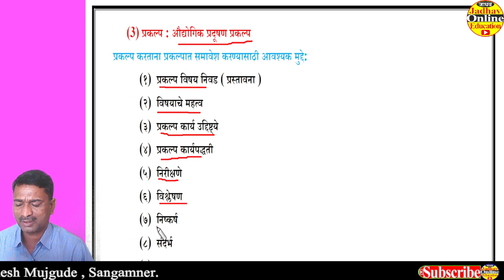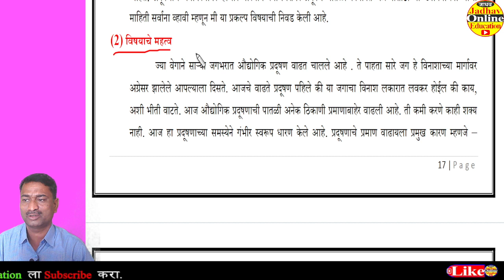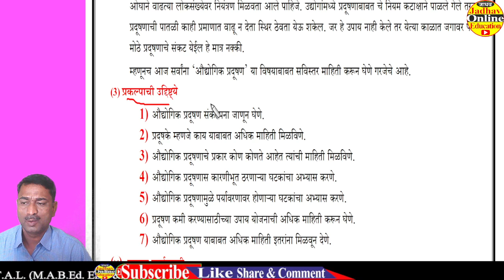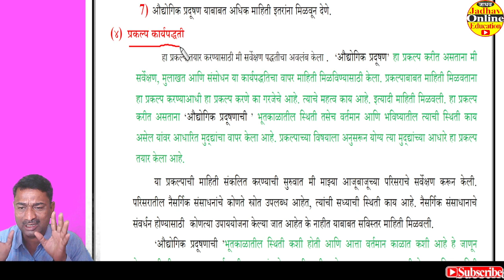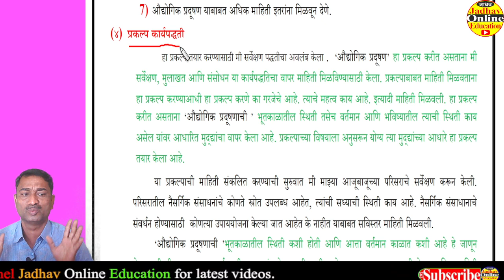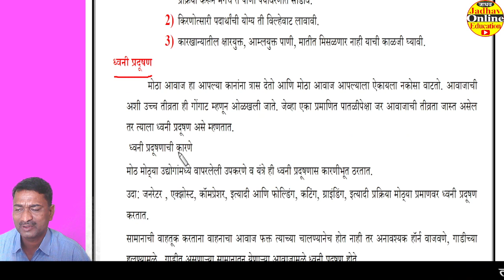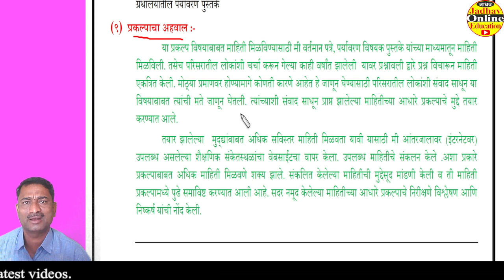11th & 12th Environment Project Industrial Pollution 2022 | औद्योगिक प्रदूषण प्रकल्प कारणे व उपाय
Environment Projects pdf फाइल links खाली दिलेल्या आहेत .

(2) 11th and 12th Environment Project Natural Resources  | इयत्ता 11 वी व 12 वी पर्यावरण प्रकल्प नैसर्गिक संसाधने
(3) 11th and 12th Environment Project Industrial  Pollution | इयत्ता 11 वी व 12 वी पर्यावरण प्रकल्प औद्योगिक प्रदुषण

(5) 11th & 12th MH Board Environment Project Information in Marathi | ११ वी १२ वी पर्यावरण प्रकल्प २०२२